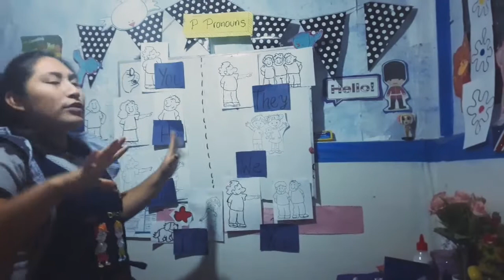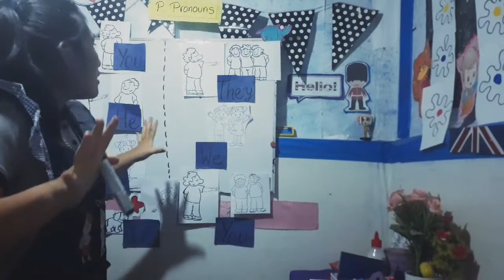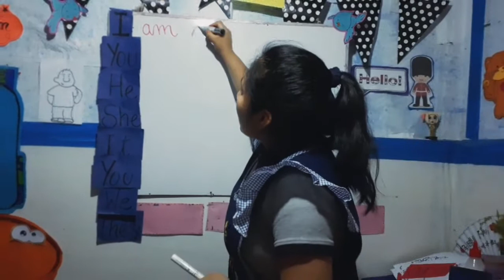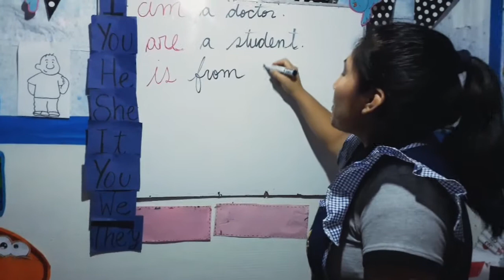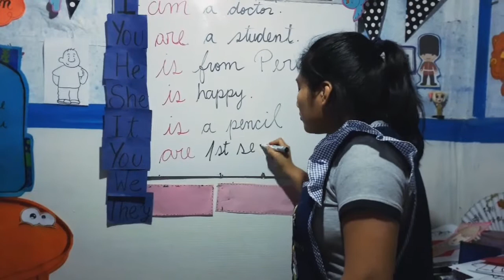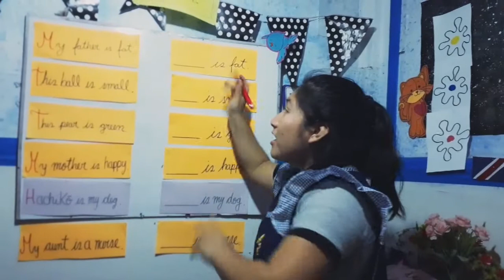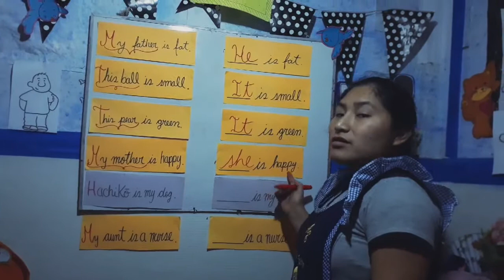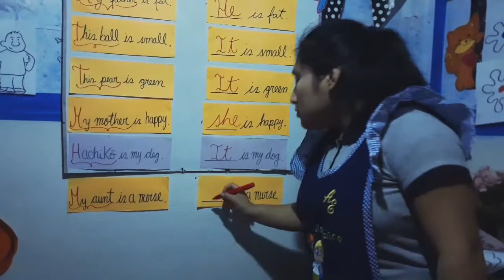1st secon. personal pronouns.